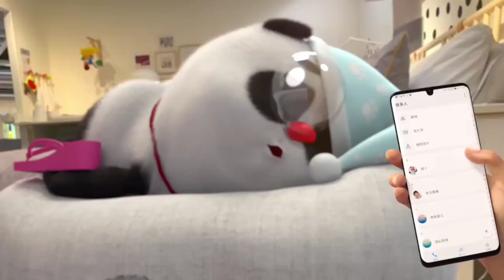panda 🐼 / Adorable Panda / Funny Panda Short Story 🐼 / Vlog